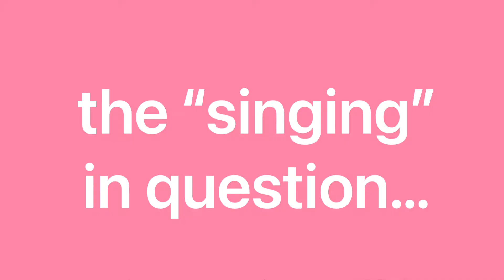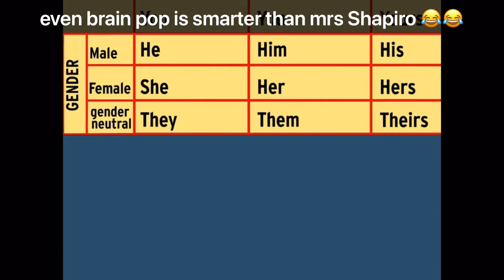“Classically Abby” NEEDS to be STOPPED!!